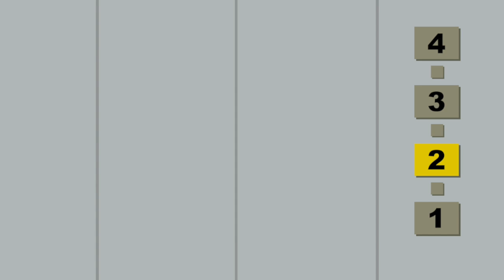Charlie Timbury. Motion Graphics: Childhood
This video is about Charlie Timbury. Motion Graphics: Childhood